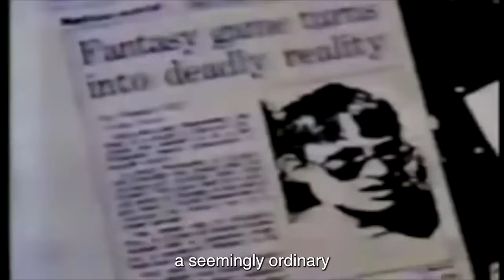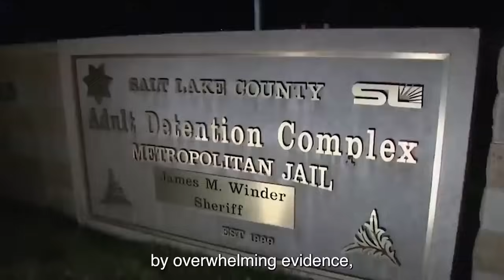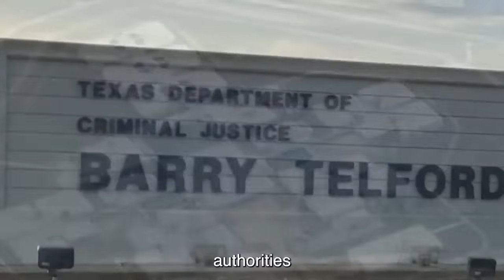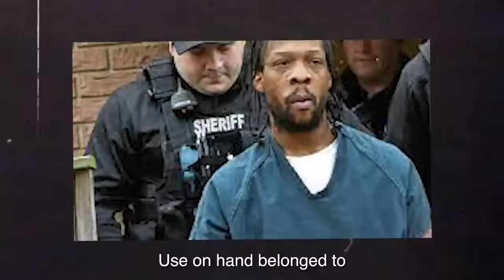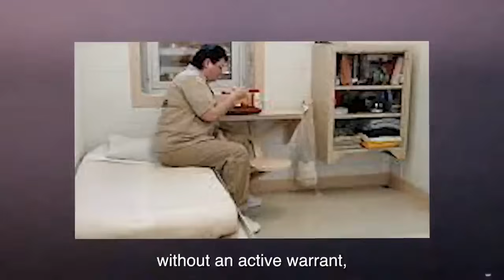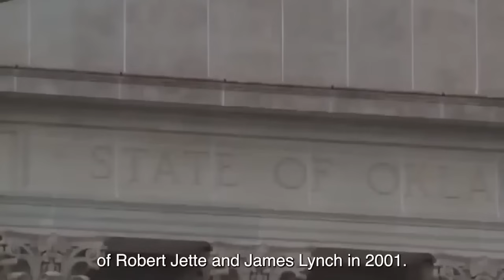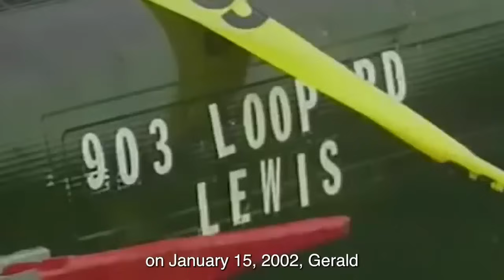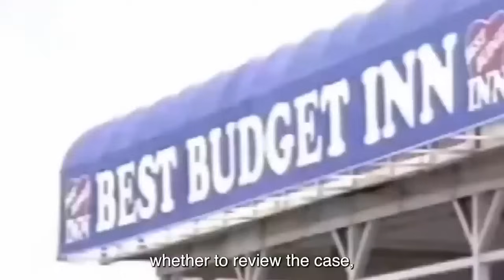All Disturbing Death Row Executions In 2024